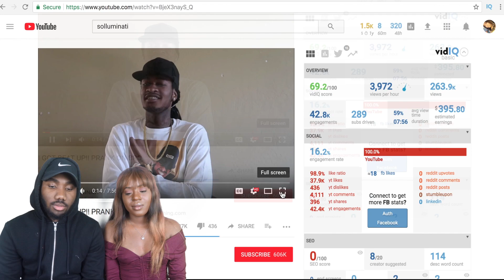(SOLLUMINATI I GOT BEAT UP PRANK) REACTION!!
We love  all you guys that support us.
3million subscribers is our goal together we can make it happen